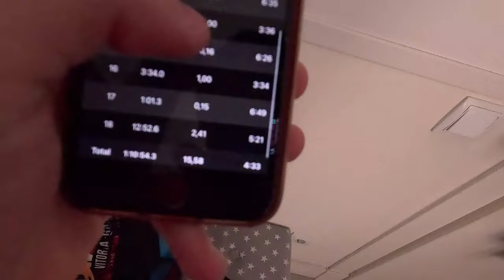ROAD TO PRO Ep.28 // CAMPEONATO ESPAÑA Cap.1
Quedan 10 días para el Campeonato de España en Pamplona.
El trabajo está hecho. Hemos entrenado todo lo que hemos podido y de la manera más precisa posible. Hay muchas muchas ganas de empezar la temporada!
Os dejo el último entreno fuerte y reflexiones antes de entrar en la semana de carrera!